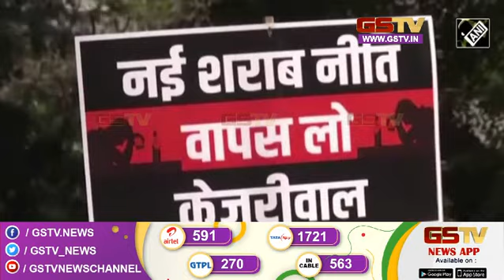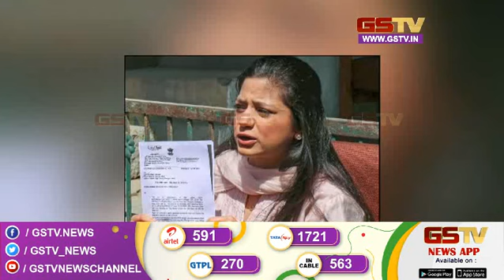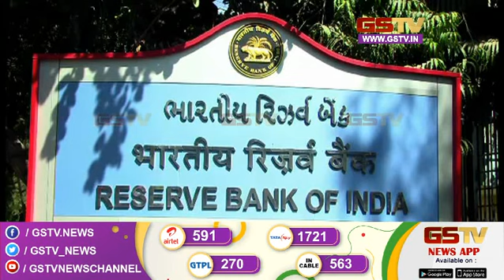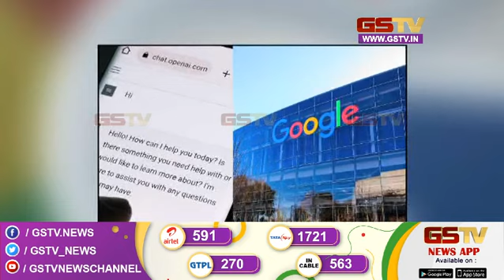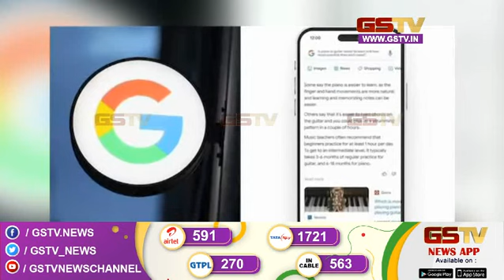अंदर की बात देखे हमारी खास पेशकश | Gstv Gujarati News